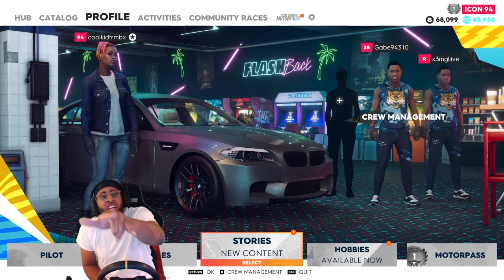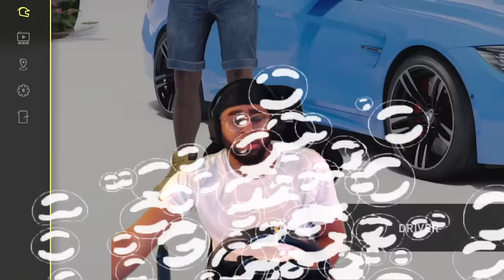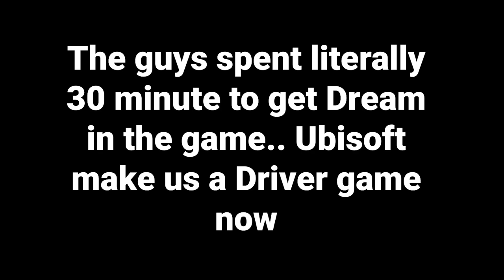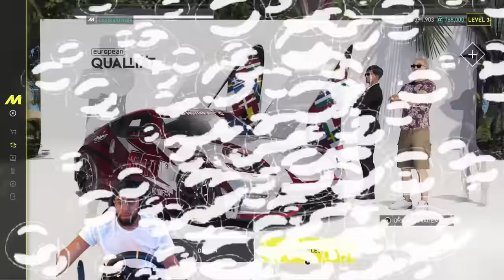Playing The Crew 2 and The Crew Motorfest IN ONE VIDEO!!!